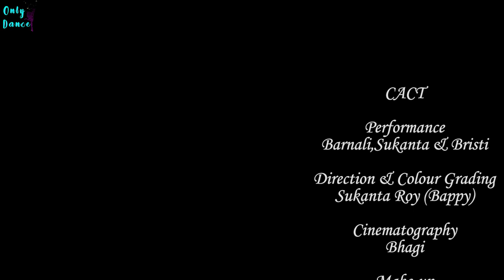Chaka Chak Dance Cover || ft. Barnali Bristi & Sukanta || Only Dance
Original Video Credits:

Cast: Akshay Kumar, Dhanush &  Sara Ali Khan
Choreography: Vijay Ganguly

Musicians
Rhythm : Lakshman, Raju, Krishna Kishore, Ranjith, Hariprasadh, Tumba Raja, Vedha
Shenai : Balesh
Nadaswaram : Mambalam Siva
Flute : Kareem Kamalar
Dotara : Pradipto Sengupta

 ~: Cover Credits :~

Performance
Barnali, Bristi & Sukanta

Direction & Colour Grading
Sukanta Roy ( Bappy)

Cinematography & Thumbnail Design
Bhagi

Edit & Team Management
Suman

Make-up
Alok